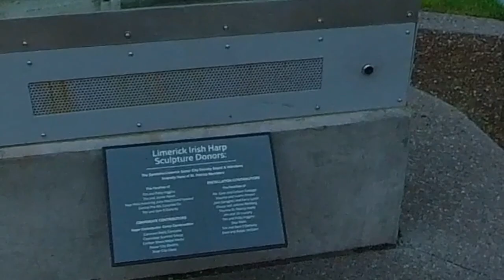На ЭлектроСкутере по Спокену Downtown SpokaneWA Insta360 one x2.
SpokaneWA Downtown